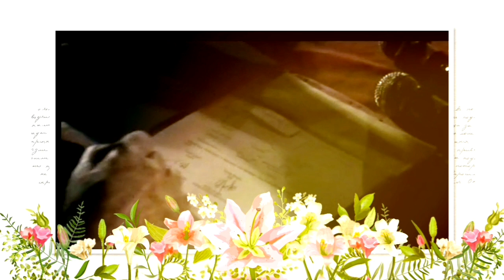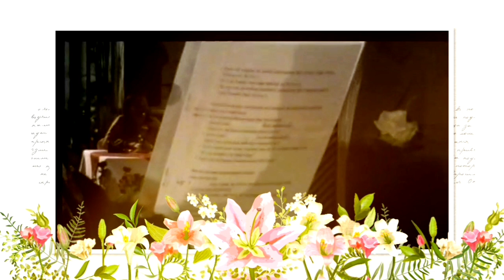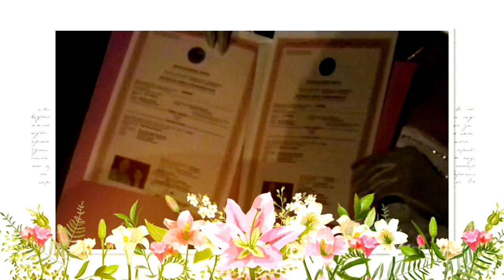PERNIKAHAN SEDERHANA LONDO JOWO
For now there are faith , hope and love. But of there three, the greatest is love .

1 Corinthians 13 :13